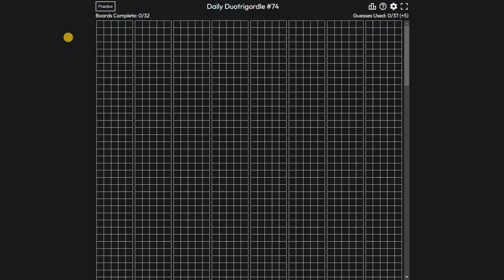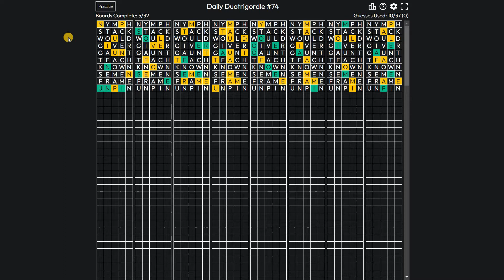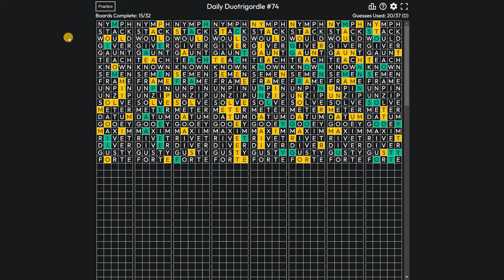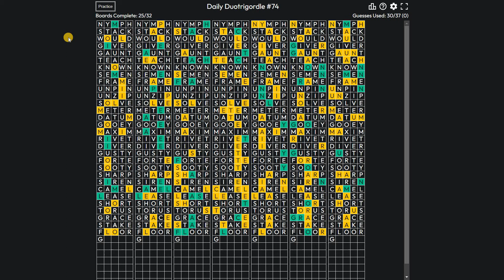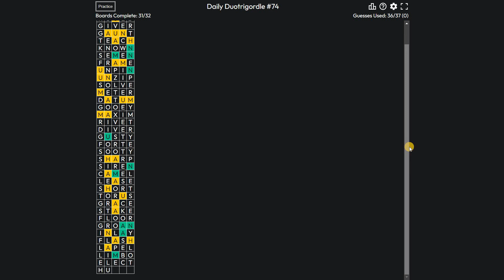Duotrigordle 74 | Daily Duotrigordle Puzzle All 32 Answer Words for 15th May | Today's Duotrigordle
Duotrigordle, by Bryan Chen, is like 32 Wordles. This word guessing game is all about solving 32 Wordle's at a time! So, Duotrigordle Game / Duotrigordlegame / duotrigordlegame is 32x Wordle, 16x Dordle, 8x Quordle, 4x Octordle, 2x Hexadecordle and 2x Sedecordle. Don't mispelled it as Duotrigordel / duotrigordel.

This video is Duotrigordle Answers / Solutions / Answer Words for May 15, 2022 (05/15/2022).

Duotrigordle Gameplay Walthrough - You will learn how to play Duotrigordle after watching this video.

How to play?:
Basic theme of this game is based on Wordle. You have to guess all 32 Duotrigordle words in 37 tries. Each guess must be a valid 5 letter word. Hit the enter button to submit. After each guess, the color of the tiles will change to show how close your guess was to the word. When you type a guess in Duotrigordle, you will guess that word for all 32 words that you are solving. All the words you are solving will be different. You will have 37 guesses to get all 32 words correct. Good luck!